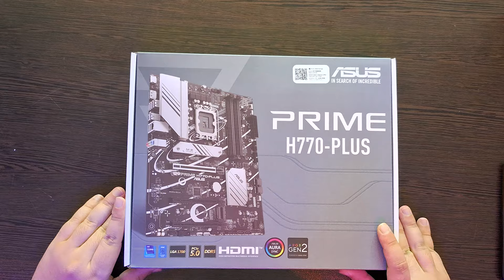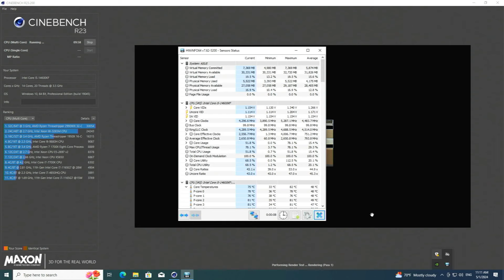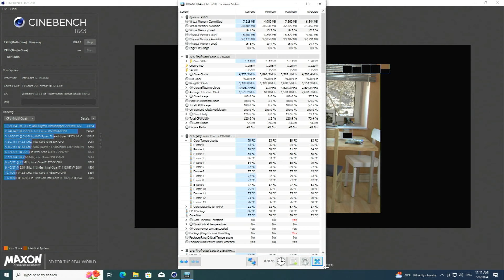سیستم گیمینگ،رندرینگ با سی پیو نسل 14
ُسیستم13 اردبیهشت 1403جمع و خریداری شده است
قیمت دلار 61800 بود
قیمت ها افت کرده
این سیپیوکمی داغه ما تنظیمات کنترل دما انجام دادیم
اندرولت شده بدون از دست دادن پرفورمنس خاصی
نظرت یا پیشنهادی دارید حتما تو قسمت کامنت برام بنویسید
راه ارتباطی با بنده جهت مشاوره و خرید سیستم:
شماره تماس  واتس آپ:
💻 PC build :
● OS : Windows 11 Pro
● GPU :RTX 3070 GamingPRO Palit Stock
● CPU : Intel i5 14600K
● Motherboard :Asus H770 Plus
● RAM : 32G Corsair 5600 CL40
● SSD :1TB NM620 lexar
● Power Supply :pk750 Bronze Deepcool
● CPU Cooler : Deepcool le520
● Case : Talos E3
● HARD :

0:00 معرفی قطعات
1:14 توضیحات مهم در مورد فرکانس رم ها
6:52 اسمبل
8:40  نصب کارت گرافیک
9:10 توضیحات
10:37 cyberpunk ultra   1080P
11:42  alan wake 2 Ultra  1080P
12:42 DaysGone  1080P
14:00 Cinbench r23

Watch: AT/youtube